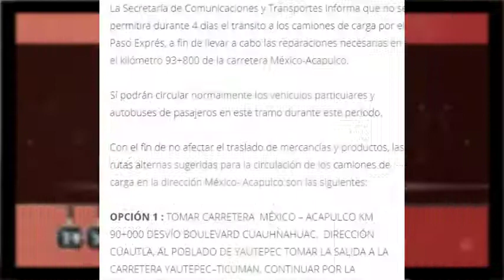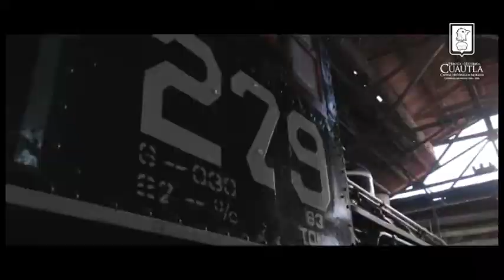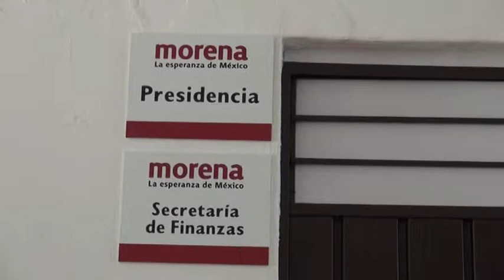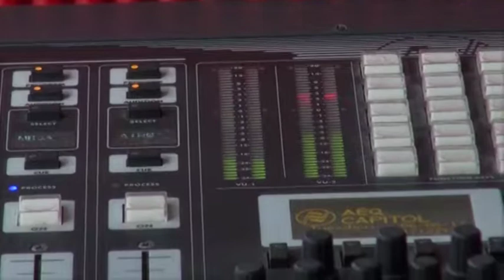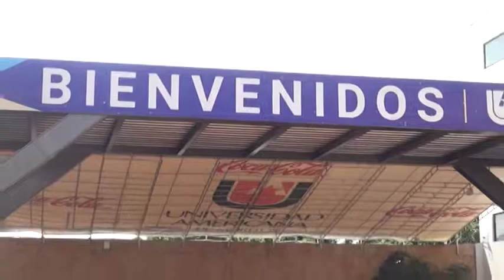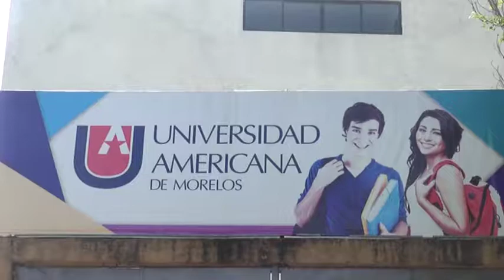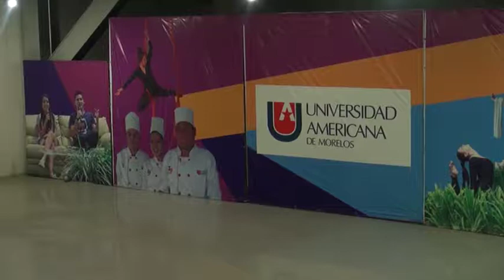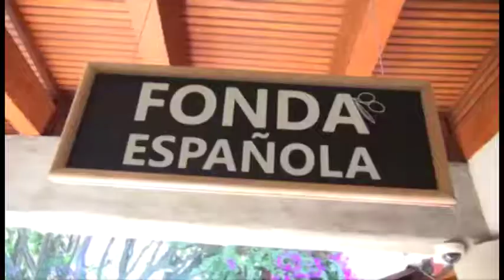Programa Punto por Punto TV 16-Julio-17